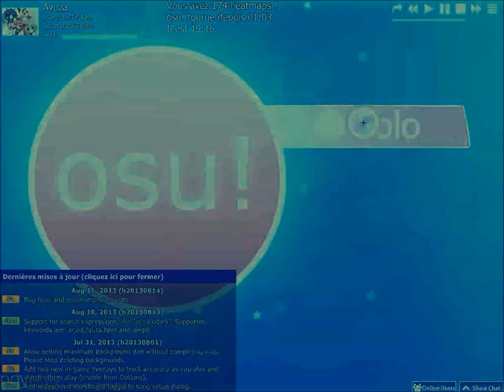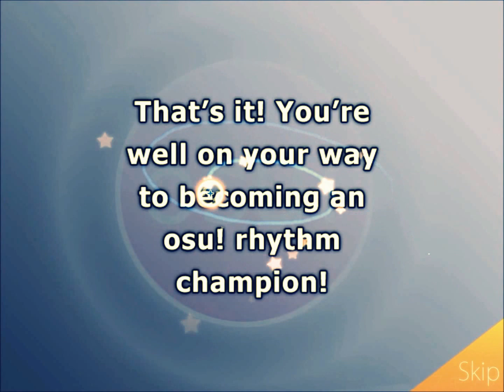Test - Osu!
READ ME  !

Video test of the game " Osu! ", rythmic game, on PC.
Games, at the end of the video, are in autopilot. But it's pretty much similar to what the best players do. The last is one of the most difficult song of Osu.

Vidéo de présentation du jeu " Osu! ", jeu de rythme, sorti sur PC.
Les deux parties à la fin sont en Autopilot. Mais c'est a peu près similaire à ce que les meilleurs joueurs font. La dernière est l'une des plus difficiles.

Désolé pour les interférences aux alentours de 3:30. Ca dure 30 secondes et c'est bon.